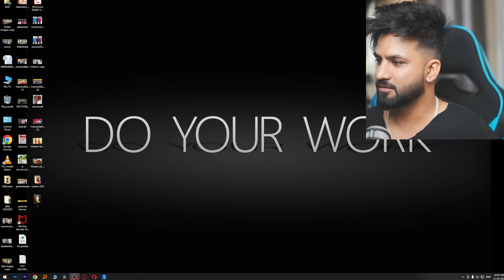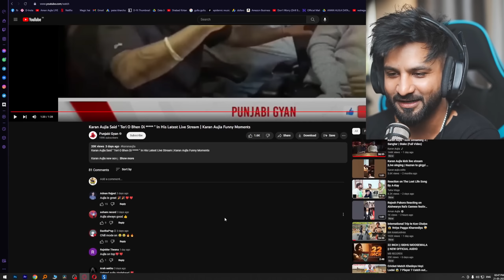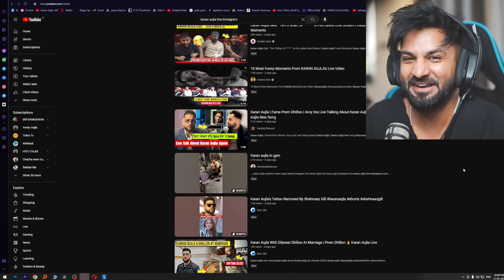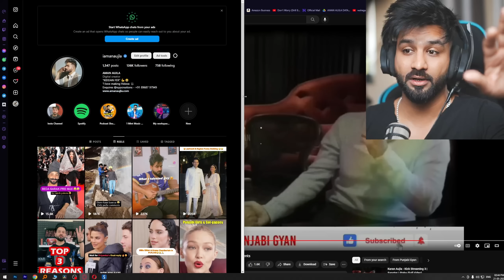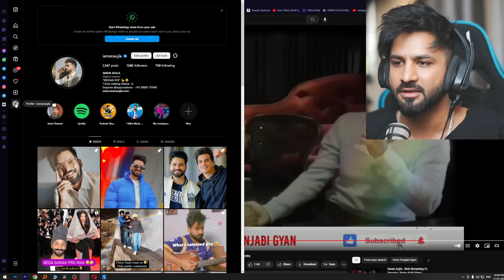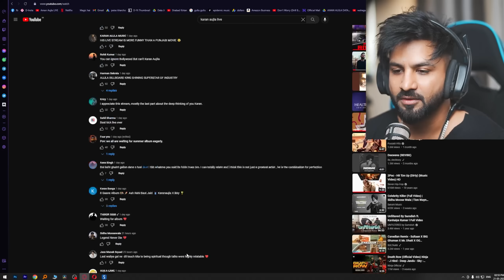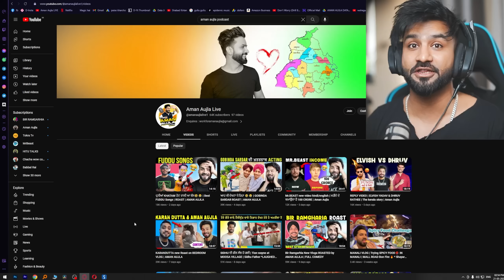KARAN AUJLA te Sangtar ਨੇ ਬਹੁਤ ਖੱਪ ਪਾਈ | New Song ਆ ਰਿਹਾ | Aman Aujla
ˍˍˍˍˍˍˍˍˍˍˍˍˍˍˍˍˍˍˍˍˍˍˍˍˍˍˍˍˍˍˍˍˍˍˍˍˍˍˍˍˍˍˍˍˍˍˍˍˍˍˍˍˍˍˍˍˍˍˍˍˍˍˍˍˍˍˍˍˍˍˍˍˍˍˍˍˍˍˍˍˍˍˍˍˍˍˍˍˍˍˍˍˍˍˍˍˍ
Kiddan fer...